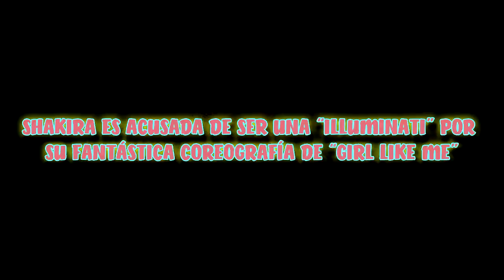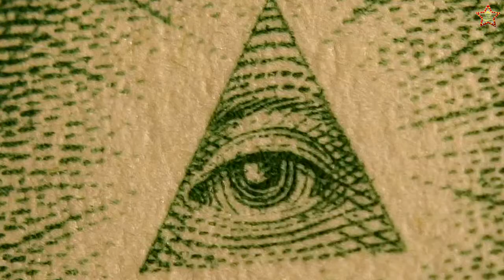SHAKIRA es acus4da de ser una “ILLUM1N4TI” por su fantástica coreografía de “GIRL LIKE ME”